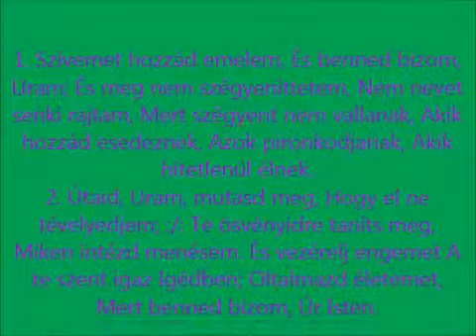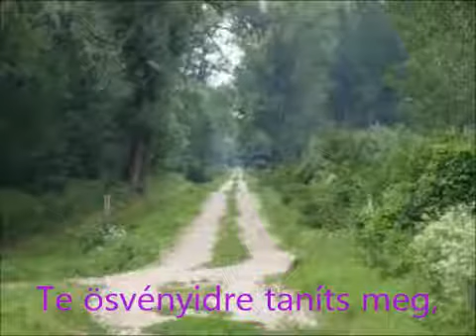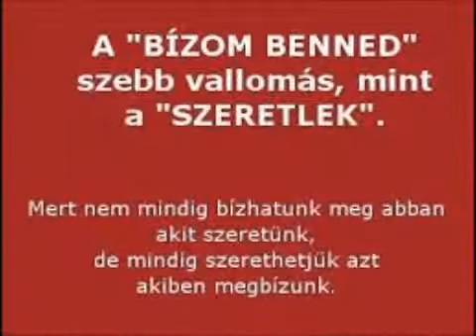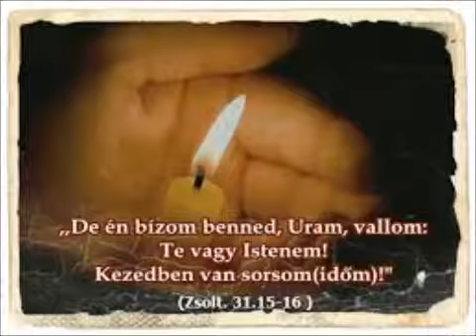SZÍVEMET HOZZÁD EMELEM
A képek és a zene az internetről,én szerkesztettem.